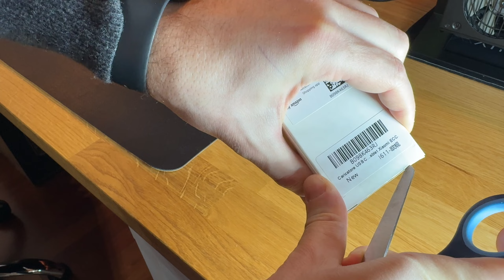INIU USB C Ricarica fino a 30W